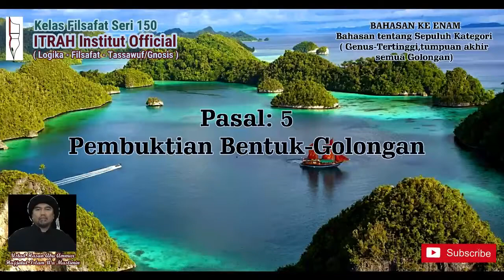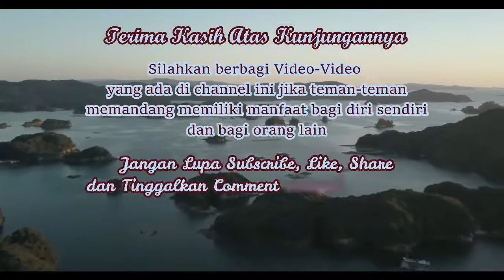Filsafat Seri 150" Perubahan Bentuk Bukan Pengganti" Ustad Hasan Abu Ammar